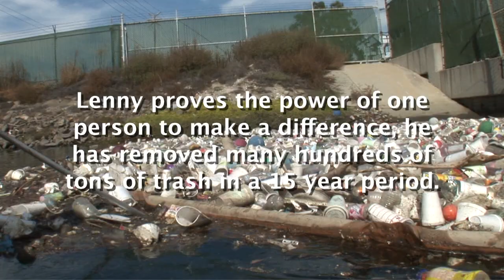SEA PULSE films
SEA PULSE films takes the pulse of the ocean, January 22, 2011 in Venice, CA at The Electric Lodge from 1:30 ~ 4:00 PM, a solar powered theatre.

SEA PULSE films will present a series of short programs to educate, entertain, and inspire attendees to consider the human impact on the world ocean.